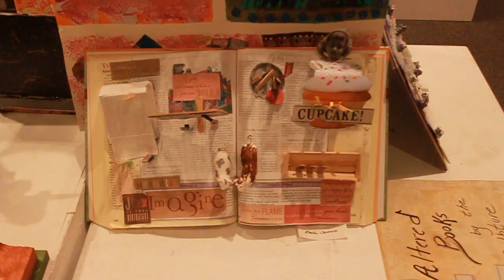Middlesex Summer Arts on The Best of the Northeast